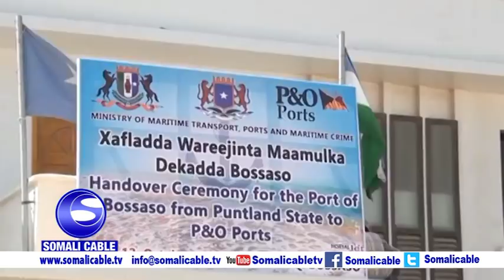DEKADDA MAGAALADA BOOSAASO AYAA DIB LOO FURAY KA DIB HESHIIS AY WADA GALEEN GANACSATADA IYO DOWLADDA